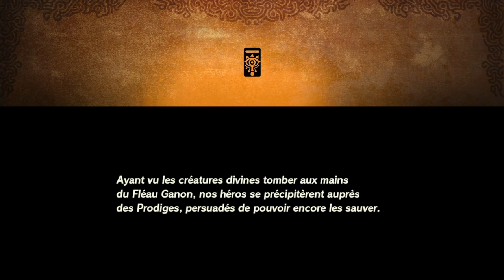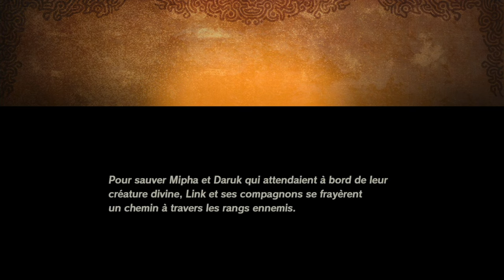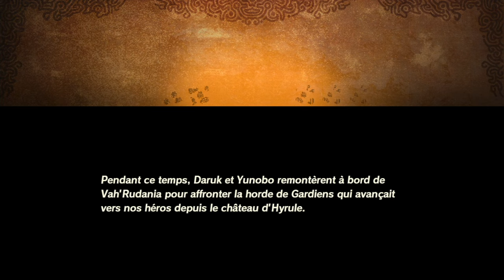Zelda Hyrule Warriors L'Ere du Fléau Switch #15 FR | Time-Line Brisée Partie 1/2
L'aventure de Zelda Hyrule Warriors L'Ere du Fléau, 100 ans avant Zelda Breath of The Wild, continue ici sur Nintendo Switch et en Let's Play Français !

Commander Hyrule Warriors L'Ere du Fléau

🔥 Les Précommandes Brûlantes 🔥
Cyberpunk 2077 ➡️
Assassin's Creed Valhalla ➡️
SpiderMan Miles Morales ➡️

Immortals Fényx Rising ➡️
Mario 3D All Stars Switch ➡️
Mario Kart Home Circuit ➡️
Mario 3D World ➡️

Salut Salut :)